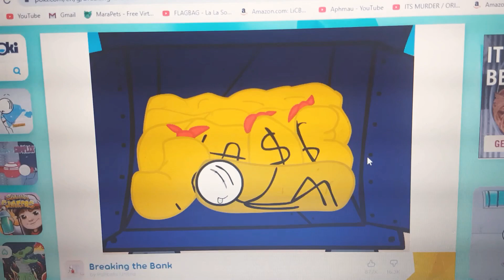Sneaky foxes and stickmen🦊😎